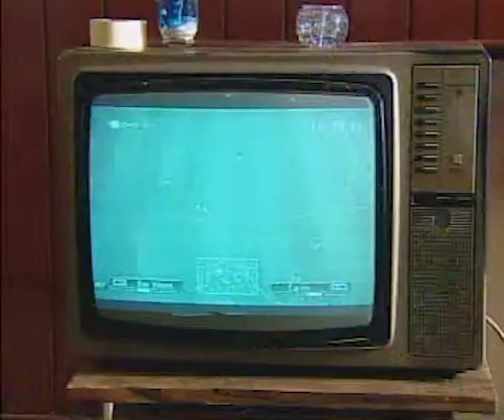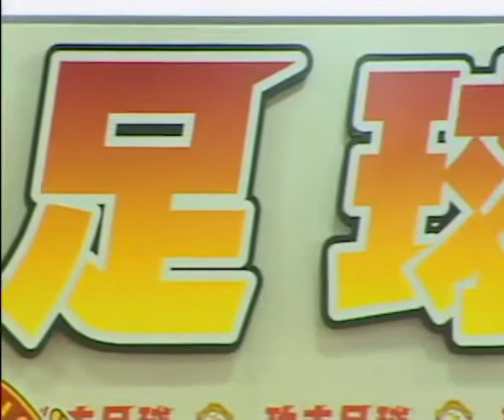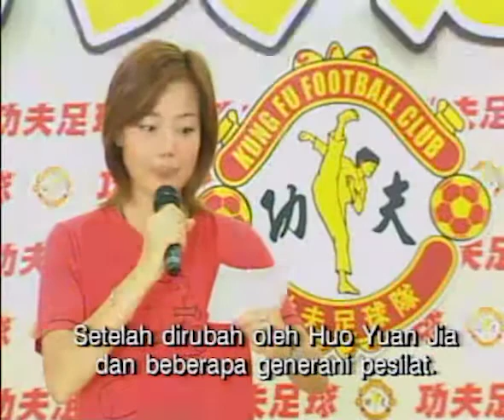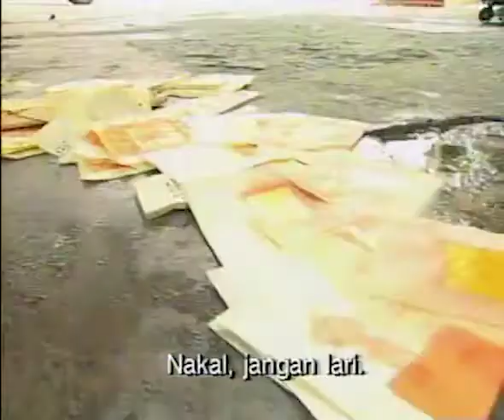kungfu soccer 2004 ep 9 sub indo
Lam, yang pernah menjadi pemain sepakbola hebat, memutuskan untuk memasuki kembali dunia yang ia cintai setelah bertemu Little Sun. Idenya; untuk membuat tim yang unik, di mana setiap orang memiliki keterampilan kung fu khusus. Tapi bisakah tim seperti itu naik ke puncak?